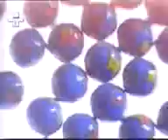Pesando o Ar 01